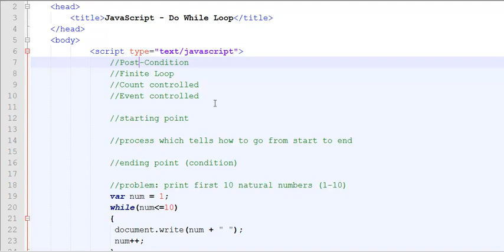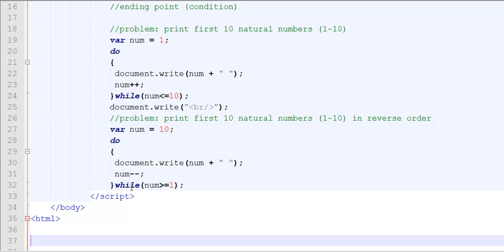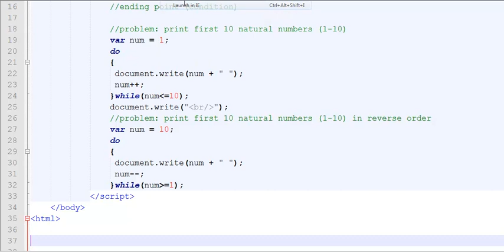JavaScript Tutorial #13 - Do While Loop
This tutorial teaches you do-while loop.